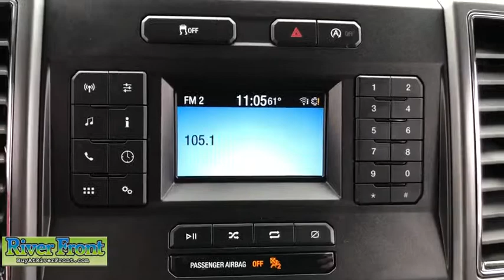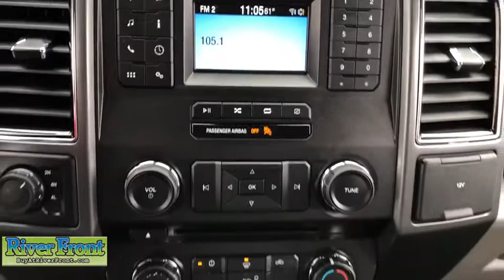2018 Ford F-150 St. Charles, Aurora, Glendale Heights, Naperville, North Aurora, IL R6169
Used 2018 Ford F-150 available in North Aurora, Illinois at RiverFront CDJR. Servicing the St. Charles, Aurora, Glendale Heights, Naperville, IL area.
2018 Ford F-150 XLT SuperCrew 5.5-ft. Bed 4WD - Stock#: R6169 - VIN#: 1FTEW1E53JKC27588

Clean CARFAX. White 2018 Ford F-1504WD 10-Speed Automatic 5.0L V8 4WD.Recent Arrival!